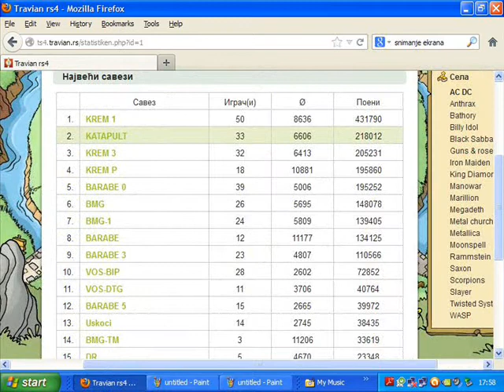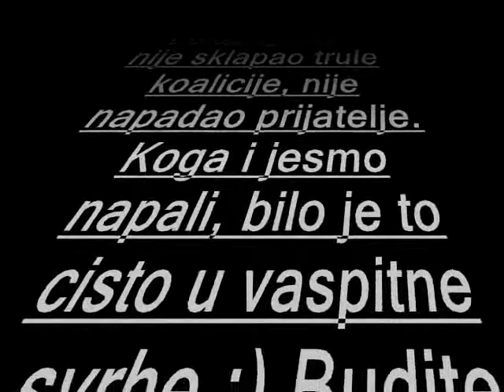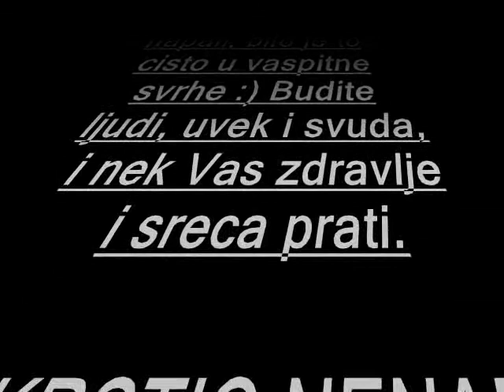Savez KATAPULT RS4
Travian igra game server RS4 Srbija maj 2012 - februar 2013.
Muzika: Nightwish :Astral romance"